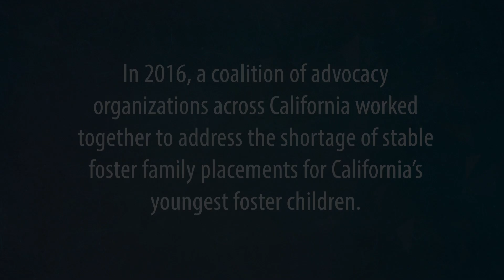Background & Success Stories of California’s Emergency Child Care Bridge Program for Foster Children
Children in the California foster care system require special considerations regarding their foster home and child care placements.  In 2016, a coalition of Los Angeles County leaders dreamed up the concept of Emergency Child Care for Foster Families that would “bridge” the gap between waiting for and receiving child care so foster children could be promptly placed and stabilized with loving relatives or with the right foster family.  CCRC piloted the Emergency Child Care Bridge Program in Los Angeles County in 2016, and one year later, the California State Legislature funded the Bridge Program to expand statewide.  In its second year of implementation, the Bridge Program now serves foster children and families in 45 counties and has provided child care for over 3,700 foster children!
We would also like to give a big thank you to the interviewees and agencies featured in the video: California Department of Social Services, Leaps and Bounds Preschool, Los Angeles County Board of Supervisors, and Los Angeles County Department of Children and Family Services.